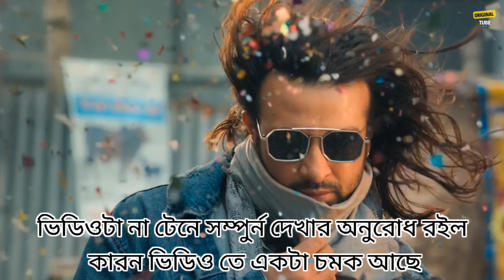কি জন্য "প্রিয়তমা" সিনেমা সকলের কান্নার কারন? শাকিব খানের ইতিহাসে সেরা সিনেমা "প্রিয়তমা"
✅Summeries:

Sumon, devastated by his brother's demise, embarked on a journey to a distant city to retrieve funds from his brother's business associate. Little did he know that this endeavor would lead him down a path of unforeseen love. In a twist of fate, Sumon found himself entangled in the arms of a politician's daughter, an encounter that would forever alter the course of his existence. This tragic love story left an indelible mark on Sumon's life, shattering his world and leaving him forever transformed